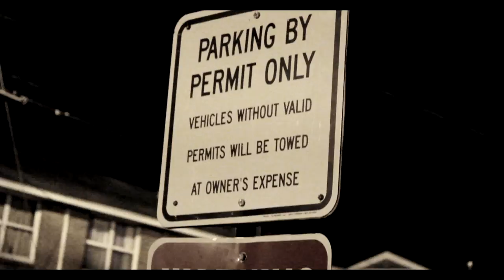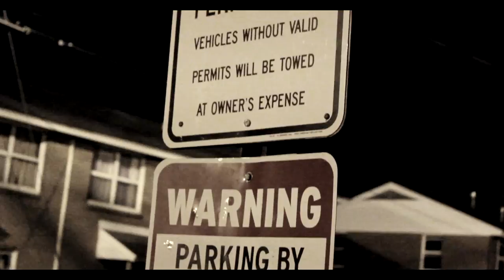Rudeboi Arsenal ft Bryant Turner No New Friends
A.K.A.B. Ent.
Rudeboi Arsenal follow on Twitter @RUDEBOI_ARSENAL
"Focused & Determined"
Bryant Turner follow on Twitter @Bryant_Turner

Filmed & Edited by:
Adrian "A Plus" Smith of Incrowd Images